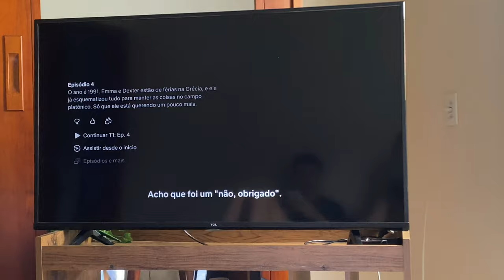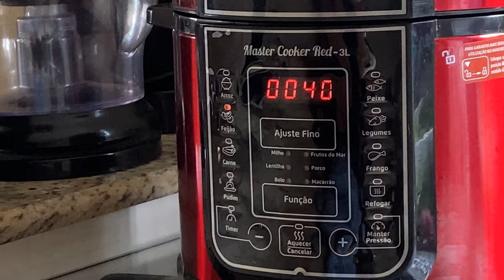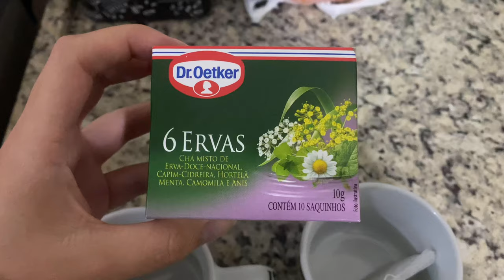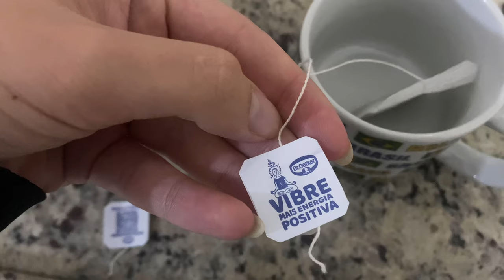VLOG FIM DE SEMANA | MARMITAS DA SEMANA, BASTANTE TRABALHO, café & GUACAMOLE.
Neste VLOG DE FIM DE SEMANA eu compartilho com vocês como foi o meu fim de semana, cheio de trabalho, mas também com momentos de lazer, como nossa idá a cafeteria para aproveitar o restinho do domingo, além do preparo da comida da semana e mt mais. Se você gosta de acompanhar a rotina de outras pessoas e busca inspiração para organizar seu fim de semana, este é o vídeo perfeito para você!

Capítulos:
00:00 resumo do VLOG
00:12 sábado
10:49 domingo